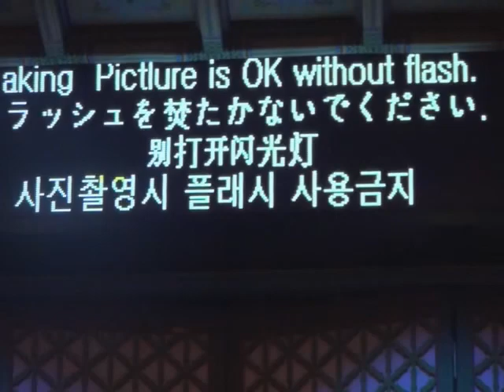Traditional Arts Performance, Korea House, Seoul, April 2012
Dance, Music, and More; fabulous show in Seoul, Korea